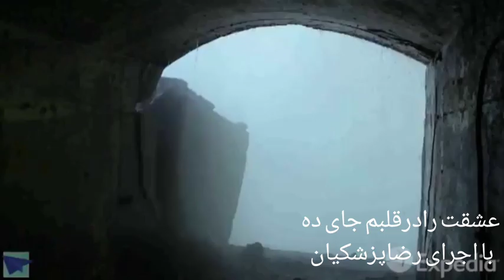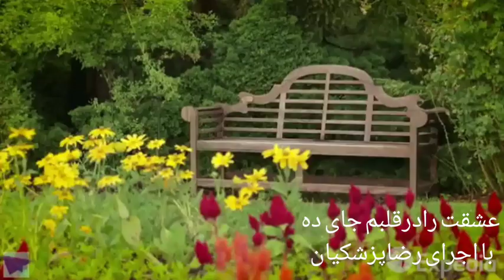عشقت را در قلبم جای ده/ با اجرای رضا پزشکیان